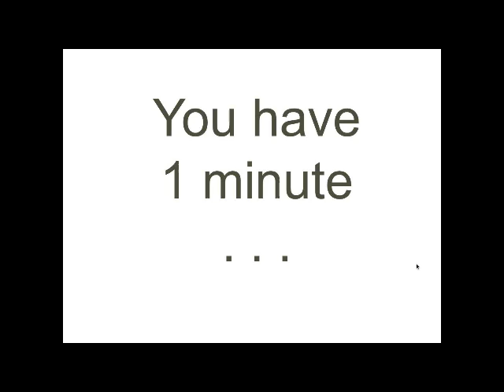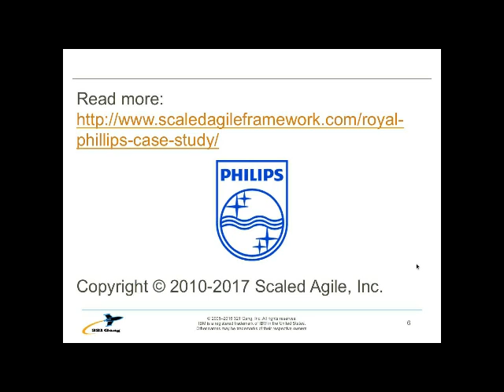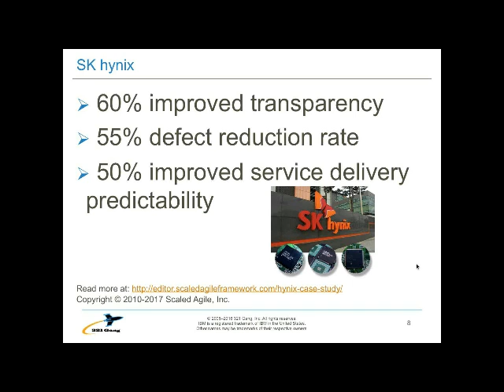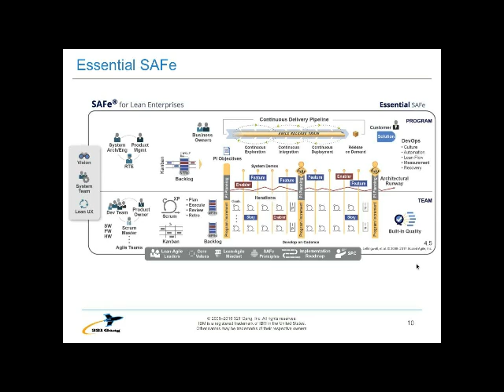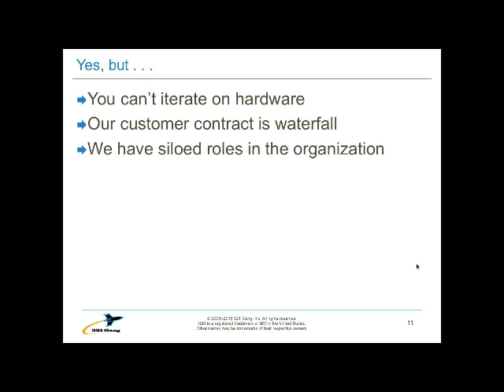Scaled Agile Accelerates Systems Engineering Success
321 Gang provides IBM certified-training curriculum, consulting, and mentoring in how to use IBM Rational products most effectively to meet your needs and help you optimize your investment in your software tools. We are an IBM-certified Business Partner and software reseller. We are also a Scaled Agile Gold Training Partner.
Our consultants have expertise in the following Rational products:

Rational Publishing Engine (RPE)
Rational Team Concert (RTC)
Rational Quality Manager (RQM)
Rational Requirements Composer (RRC)
Rhapsody
Rational Asset Manager (RAM)
Rational Functional Tester (RFT)
Rational Method Composer (RMC)
ClearCase/MultiSite
ClearQuest/MultiSite
RequisitePro
DOORS
Rose & Rose RealTime
Test RealTime
Build Forge